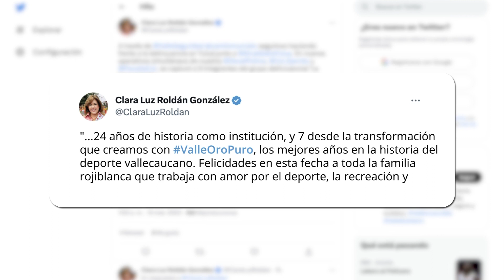Indervalle cumplió 24 años de historia y fortalecimiento al deporte vallecaucano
Emitido el  11  de   abril noche  por el Canal regional Telepacífico.

Durante sus 24 años, Indervalle ha velado por el fortalecimiento del deporte como un vehículo de progreso y desarrollo para la región a través del ValleOroPuro.